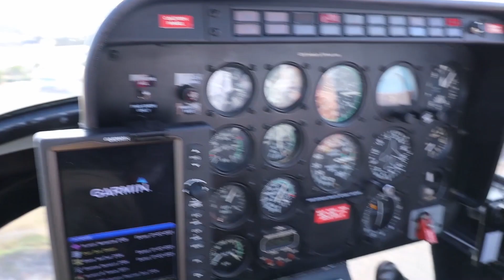Helicopter Ride over Cardiff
A wonderful birthday present from my two sons for the three of us to take a short helicopter ride along the coast from Cardiff to Barry Island and then back passing some of Cardiff's iconic landmarks.